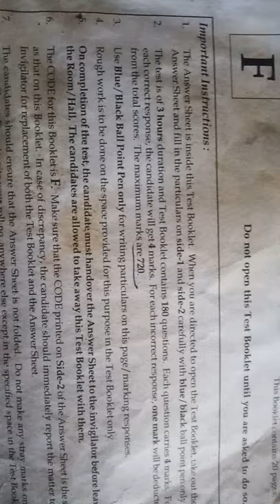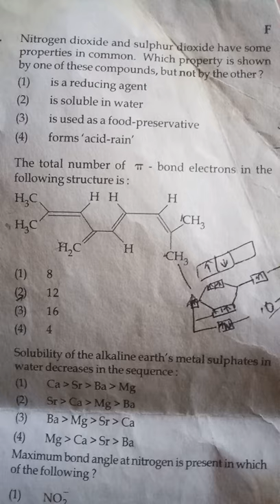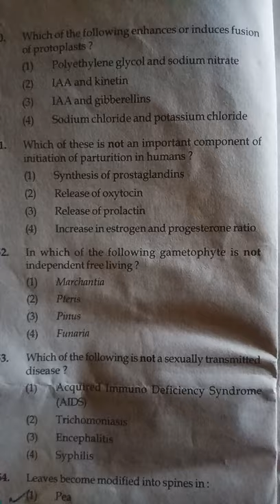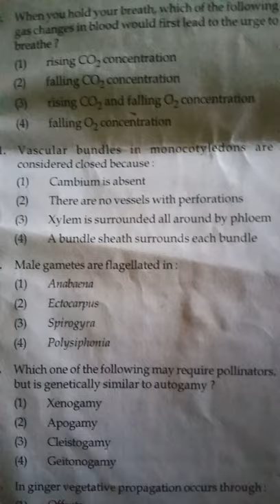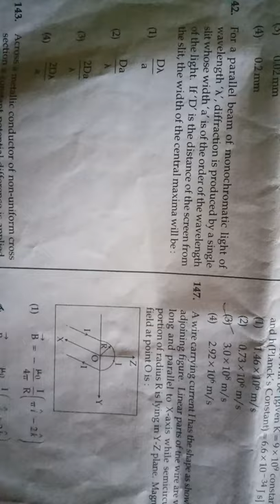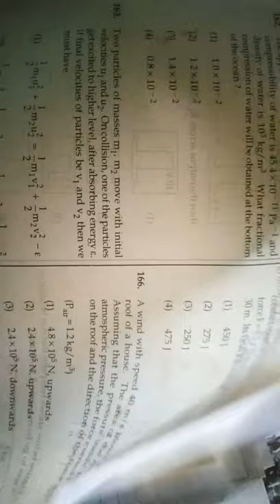PMT old Question paper